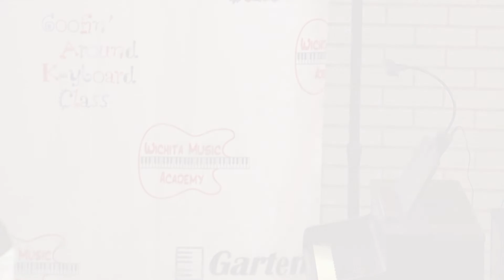Sophia L Wichita Music Academy Fall 2022 Student Showcase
The Wichita Music Academy proudly welcomes you to our Fall 2022 Student Showcase!

We offer lessons for guitar, piano, percussion, voice, bass, ukulele, violin, viola, cello, clarinet, trumpet, flute, trombone, tuba, euphonium/baritone and saxophone all in One Location!

4235 W Central Wichita, KS